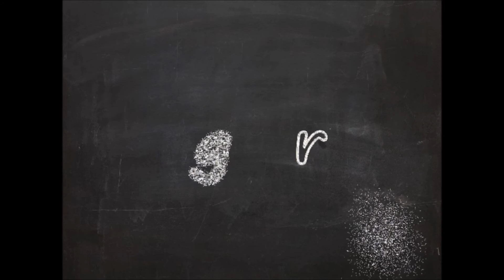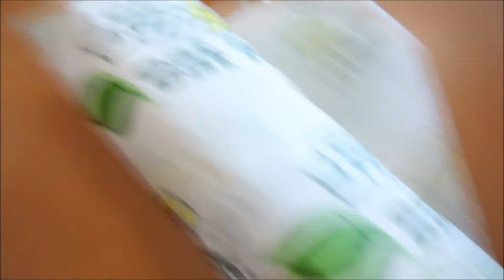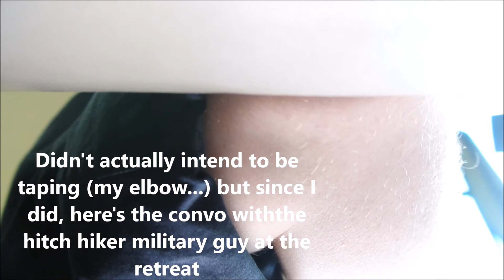All that driving